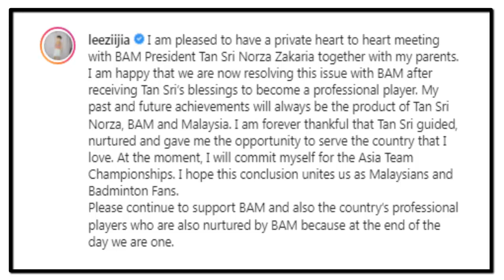LEE ZII JIA AKHIRNYA BERDAMAI DENGAN ASOSIASI BULUTANGKIS MALAYSIA (BAM)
Dilansir dari Instagram pribadi milik Lee Zii Jia @leeziijia, pebulutangkis berusia 23 tahun ini membagikan momen pertemuan tersebut.

"Dengan senang hati saya bertemu pribadi dengan Presiden BAM Tan Sri Norza Zakaria bersama dengan orang tua saya," tulis Lee Zii Jia seperti dikutip Haloyouth.com dari Instagram @leeziijia pada 25 Januari 2022.